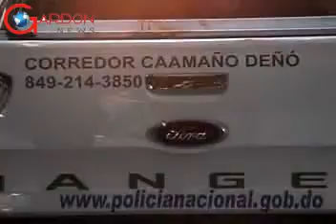Hombre recibe varios machetazos para atracarlo